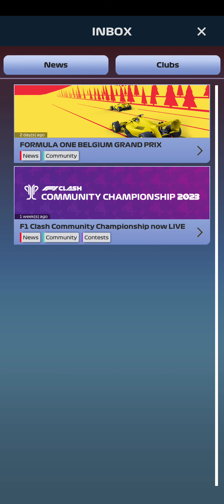F1 Clash! - The First Test Drive! 😎 (Hutch Partner Video)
Let's do this Sonic72fast Style! 😎

We have a growing discord now! Join us here to Chill & Collab with friends and streamers alike

Want a chance to go on a vacation and have your claims for benefits taken care of? try: claimsmastery.com

-Review of available benefits provided by governmental, group and individual insurance policies

-Discussion of specific benefits available utilizing your current coverage to maximize benefit returns

-Provide you with the knowledge to make an undeniable claim.

-Advise a trusted designee, of your choosing, with an understanding of your potential benefits

-Appoint a personal claims expert who will guide you in the claims process

-Personalized review of your claims history

Are you a gamer that need that extra boost of energy or sleep before and after streaming? Grind Gamer is here to keep you on the Grind!

One of the top channels where you can find retro gaming entertainment!

Sonic72fast is selling NEW Top Quality Merch now from clothes to hoe decor and more! Here is the link to the shop

Check me out on my other social media pages below!

Sonic72fast now have T-shirts for sale! Buy a fresh T-shirt now while supplies last! Comment in the community any live streaming ideas for games or suggestions for me to improve the channel. The Sonic72fast team is looking for some partners to help in creating content for the YouTube community! Whether it is gameplay videos, how-to videos, game theories, all is welcome as long as it is related to video games in some way!

Feel free to check me out on Twitch! I try to live stream on there most often with various Nintendo/Sony games to play!

Feedback always appreciated

Playstation 5
Xbox One